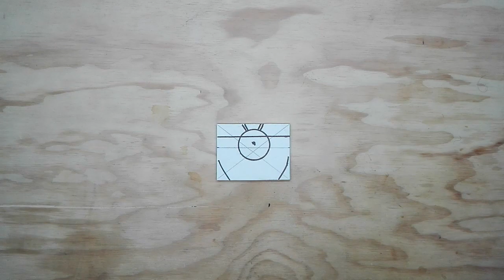Zip Tie whisker biscuit Idea for Slingbow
Had this idea a while ago, it actually worked.

Also, the ring I was using previously looked pretty cool and all, but it was destroying my arrows.